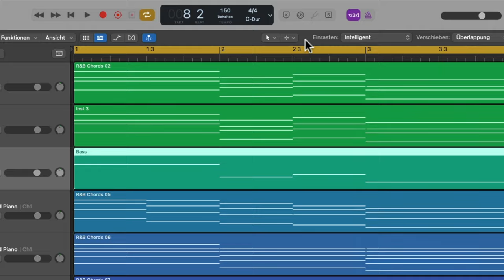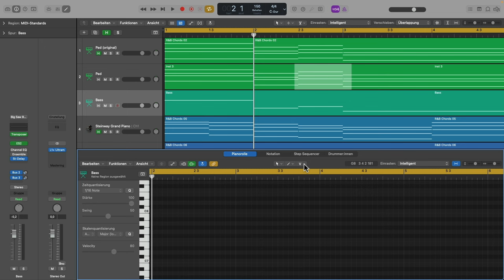Workflow Booster in Logic Pro: Das Rechtsklick Werkzeug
Mit dem dritten Editierwerkzeug machst du Logic Pro X zum Lamborgini!